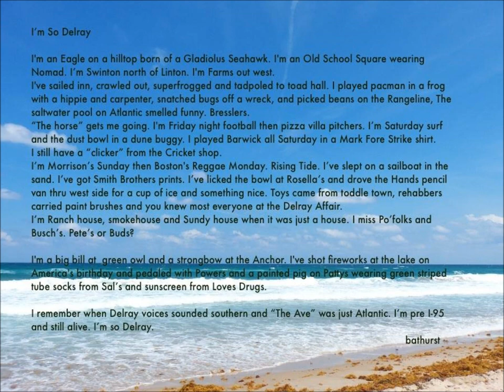Atlantic High War Eagle Band - The Horse (1974)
Atlantic High War Eagle Band - The Horse (Fight Song)
Original picture and text by: Bill Bathurst